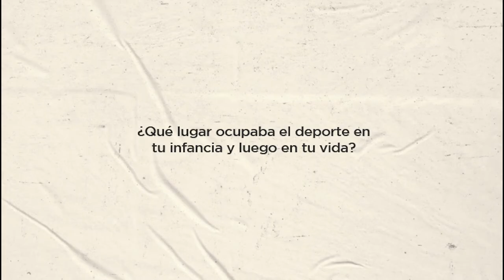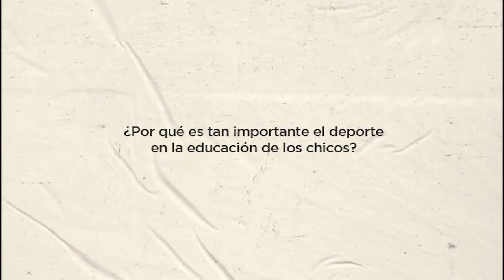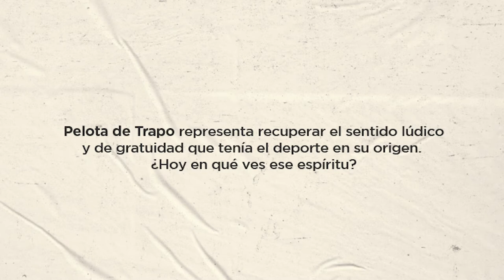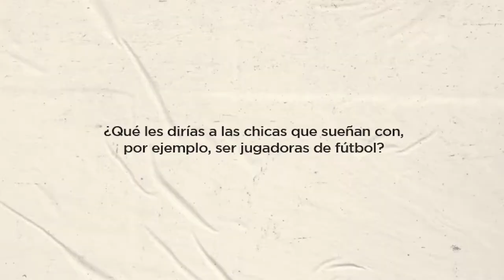Florencia Quiñones, jugadora de la Primera División Femenina de Boca Juniors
"De Boca en boca", un ciclo de encuentros virtuales, organizados por Boca y Scholas, para conocer las historias de deportistas del club y también el valor del deporte como herramienta de formación de la persona.